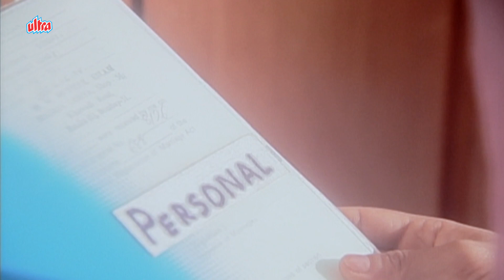जरा सी जिंदगी - Episode 34 - Zara Si Zindagi - क्यों खानदान की नाक कटना चाहते हो? - Hindi Serials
Writer: M. Saleem
Director: Sunjay S. Zaveri
Producer: Talat Abbas Syed.